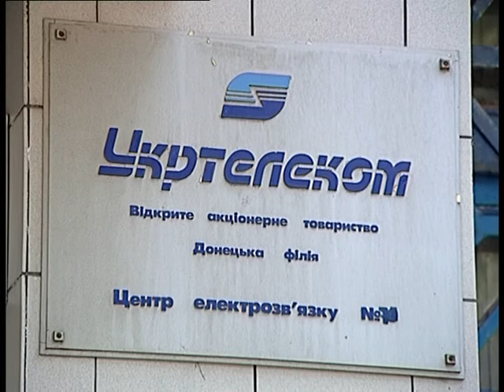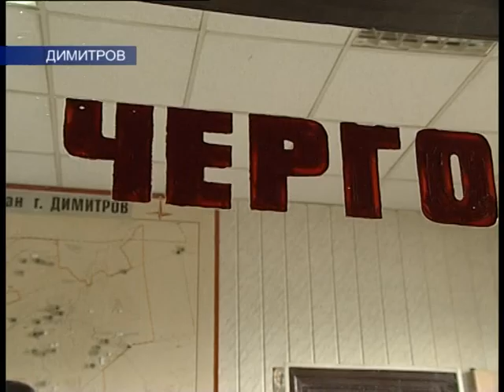20.06.11 Димитров на связи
Около 84-х тысяч гривен потратил на восстановление вырезанного телефонного кабеля Красноармейский цех «Укртелекома» за несколько месяцев этого года. Вырезали кабели, в основном, в Димитрове. На данный момент преступники задержаны, а порядок восстановлен.